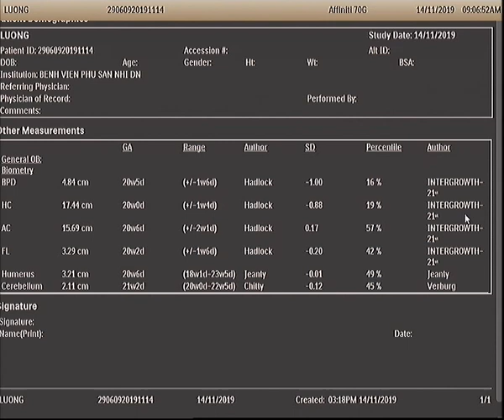Siêu âm tim thai 21 tuần: thông liên thất, hẹp eo động mạch chủ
Siêu âm tim thai 21 tuần: thông liên thất dưới van đmc, hẹp eo động mạch chủ